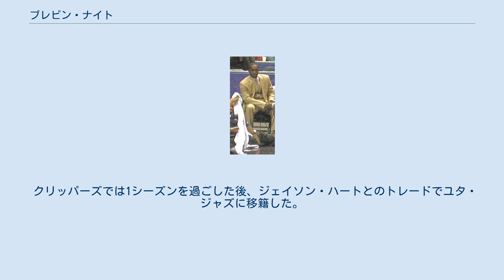ブレビン・ナイト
ブレビン・ナイト（Brevin Adon Knight、1975年11月8日 - ）はアメリカ合衆国の元バスケットボール選手。
ニュージャージー州リビングストン出身。
NBA各チームで、控えポイントカードとして活躍した。
身長178cm。
体重77kg。
 1997年のNBAドラフトでクリーブランド・キャバリアーズから全体16位で指名されてNBA入り。
最初の年はスティールでリーグ上位に名を連ね、オールルーキーファーストチームにも選出されたが、その後はあまり目立った活躍をすることが出来ず、多くのチームを渡り歩くことになる。
アトランタ・ホークス、メンフィス・グリズリーズ、フェニックス・サンズ、ワシントン・ウィザーズ、ミルウォーキー・バックス、シャーロット・ボブキャッツなどでプレーした成績は試合平均7.6得点、6.5アシストであった。
 ナイトがその評価を一変させたのは2004年にリーグに新加入したシャーロット・ボブキャッツにエクスパンション・ドラフトで移籍した最初の年である。
経験とゲームメイクの能力を買われたナイトは新しいチームにフィットし、アシストを急増させる。
実にキャリア8年目にして試合平均10.1得点、9アシスト、1.98スティールの好成績をマークし、その年シーズンMVPを獲得したスティーブ・ナッシュに次いでアシストランキング2位に顔を出した。
 シャーロットでは3シーズンを過ごした後、2007年にウェーバーにかけられポイントガードが手薄なロサンゼルス・クリッパーズに2年契約で移籍する。
 クリッパーズでは1シーズンを過ごした後、ジェイソン・ハートとのトレードでユタ・ジャズに移籍した。